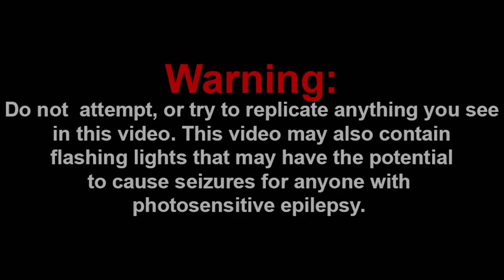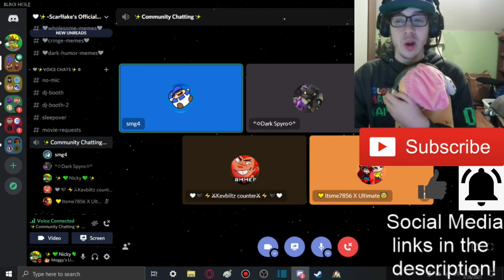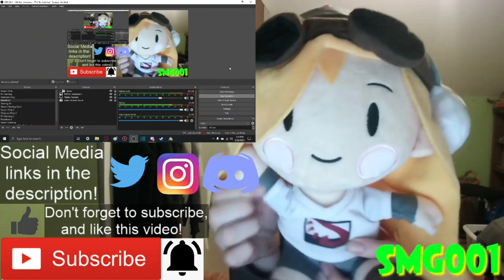IT'S FINALLY HERE!!! || SUNSET PARADISE (Pilot Episode) Reaction!!!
YEEEEEEE THIS WAS AMAZIIIIING!!! AND MEGGY LOOKS SO CUUUUUUTE!!!

Shoutout to the Channel Members:
~WylieWS

-SMG001, 2020